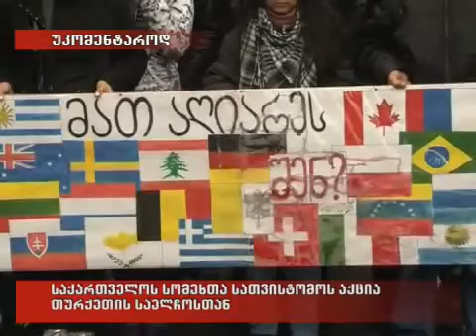Georgian TV Channel "Mestro" on the Armenian Genocide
საქართველოს სომეხთა სათვისტომოს აქცია თურქეთის საელჩოსთან